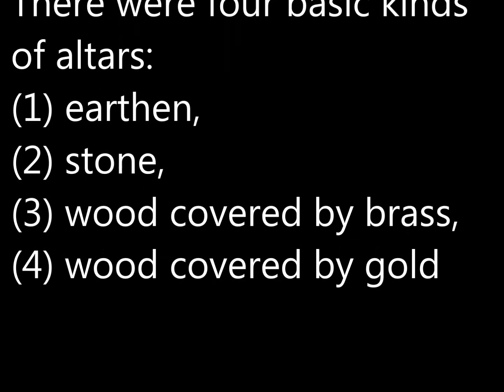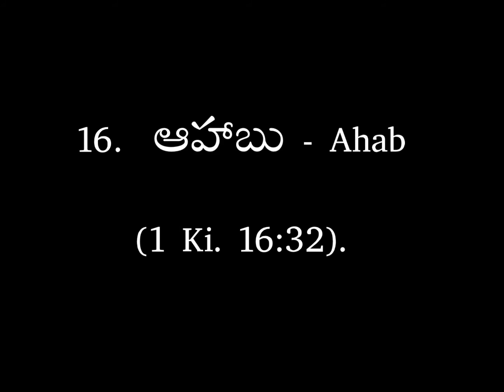Altars - బలిపీఠములు - రకములు - telugu topical bible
మీకు ప్రసంగం చేసే అవకాశం వస్తే వదలకండి . చేసేయండి .  ఈ వీడియోలో  వున్నా రెఫరెన్సులు చదివించి ప్రసంగం పొడిగించండి